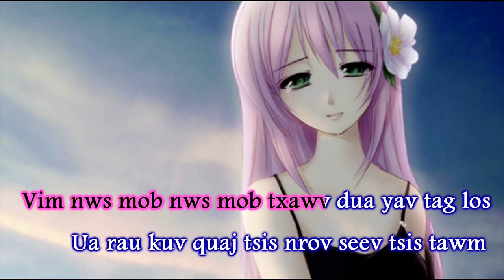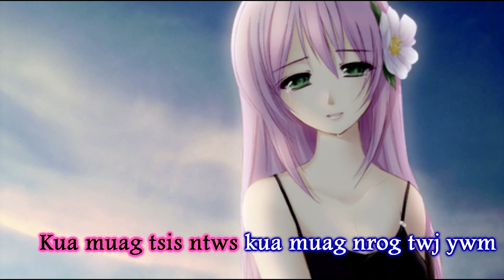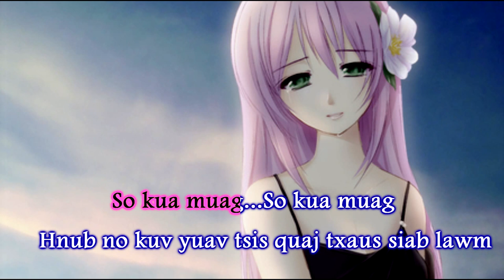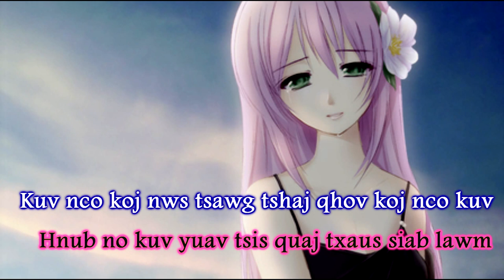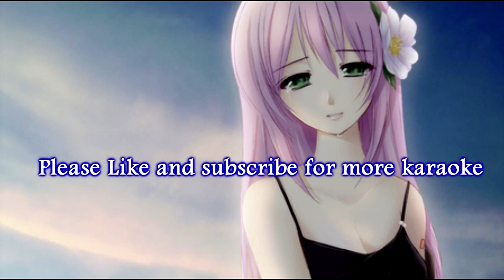Swb Zaum No Quaj Tsis Nrov [ Girl Version ] Instrumental + Lyrics